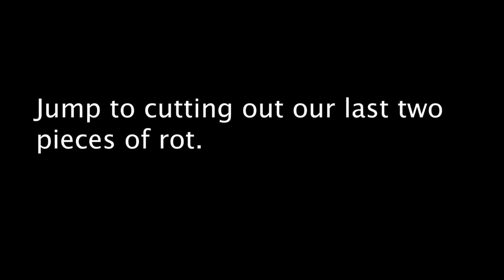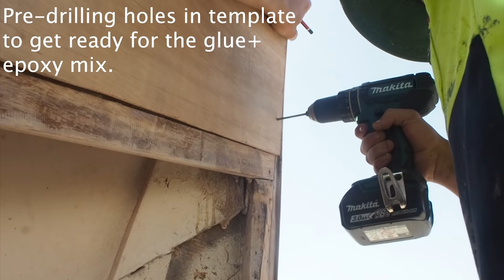Pt.2 RESTORATION OF OUR $1 BOAT! Ep.12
We finally did it and so here it is!!! Wow this video really did take some time as we unfortunately lost a very important SD card. We hope you enjoy a bit of the journey up on the slipway. Although this video is not pretty, it’s the reality of owning a boat. Its not all fair weather sailing, whales, dolphins and rainbows. There are tears, triggers, high intensity moments but its all apart of the journey and it sure is what makes this lifestyle what it is, a challenge and for that we are grateful.

- A little bit about us:
"The Mer & The Man is a marine conservation based project aiming to support the mission of greater worldwide ocean sanctuary and protection.

Our goal is to help shed light and encourage action on current global environmental issues the ocean is facing. These environmental issues will be the core of our conservation content within our adventure blog 'The Mer And The Man’. The issues we will be covering include; Plastic Pollution, The Fossil Fuel Industry, The Health Of The Great Barrier Reef, Ending The War On Sharks, and Education and Awareness.

A little bit about us… Emily is 21 and currently studying a marine and environmental science degree and is a passionate free diver and ocean conservationist. Sage is 21 and has lived on his dads boat for 10 years and has salt running through veins and a very enthusiastic way of being.

When we met we decided we wanted to live on the ocean together, go on crazy adventures and raise awareness about important issues at the same time. We hope we can help our viewers connect more with nature and encourage adventure wherever you decide to go in life.

We thank you all for the love and support on our journey.
The Mer & The Man
Sage & Emily "